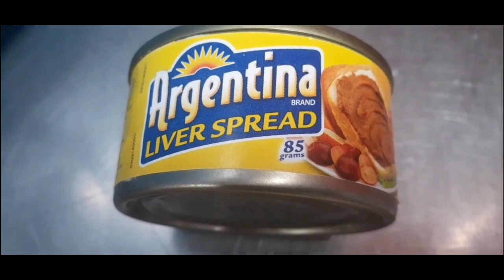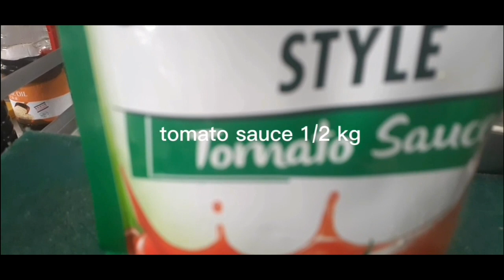wag puro nilaga at steak ang gawin mo sa baka.subukan mo ito guys!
mechadong baka